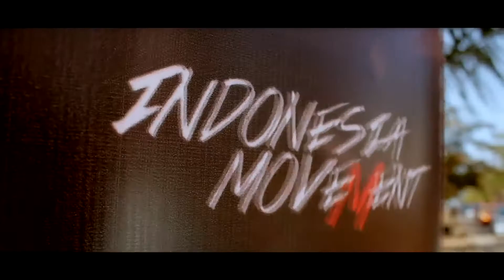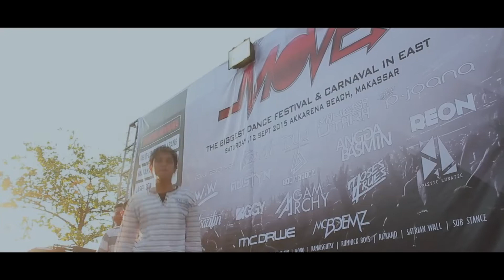MOVE TROPEEZ 15 - Official After Movie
MOVE TROPEE15 - Official After Movie
The Biggest Dance Festival in East

Held in Akkarena Beach Makassar on September 2015, the event was succesfully attended by more than 3200 audiences. Performing top Indonesia DJs such as DUA, Mahesa Utara, Tiara Eve, Joana, Bone, MC Drwe, & many more Local Heroes, the hype was spectacular as its become the main dance festival in East Indonesia.

*Organized by INDONESIA MOVEMENT
Filmed by INDONESIA MOVEMENT